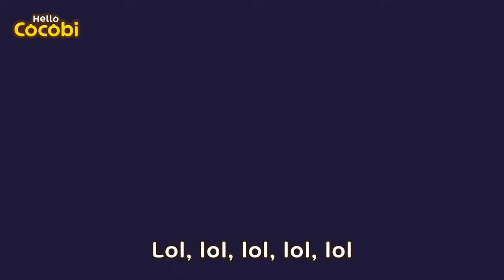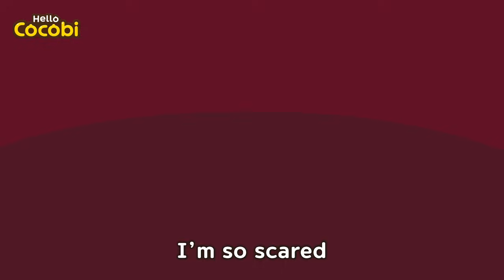Scary Monster Party🤡Halloween Songs for Kids | Spooky Nursery Rhymes | Hello Cocobi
Happy Halloween🤡

코코비 영어 동요, 영어노래, 할로윈 동요
Monsters, Monster, Halloween Monster, Ghosts, Zombie, Mummy, Witch, Dracula, Werewolf, Ghost, Hospital, Halloween, Costume, Happy Halloween